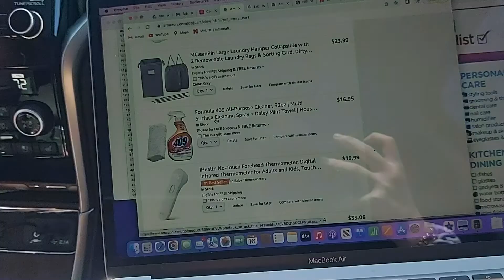Family reunin *dramatic* *hilarius*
a short but chaotic video of our family reunion!!

Socials:
Snap - victoriarbooth